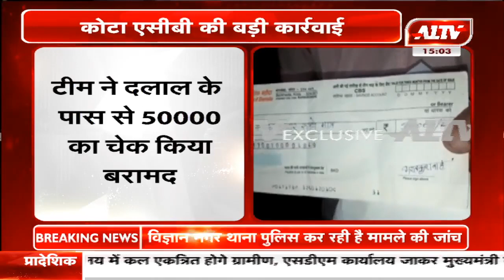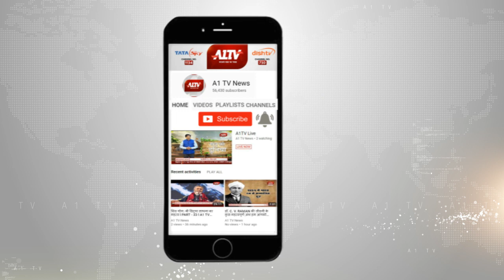कोटा : इनकम टैक्स कमिश्नर के दलाल को रंगे हाथों पकड़ा | A1TV News